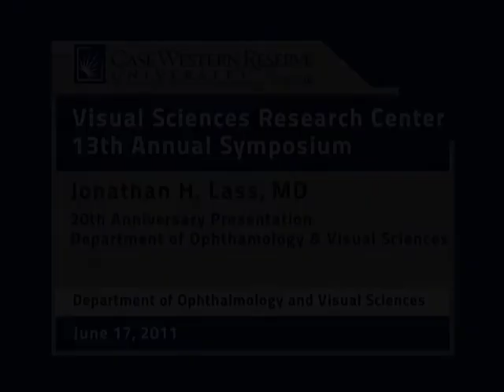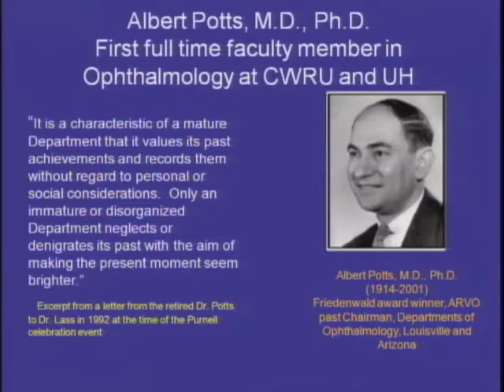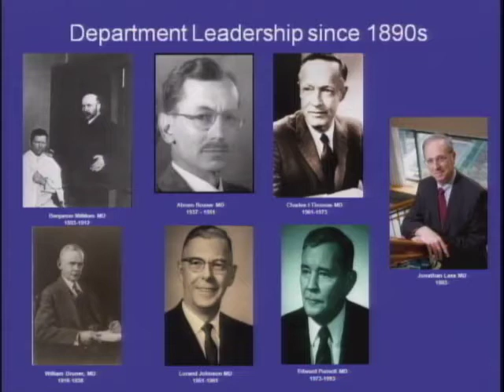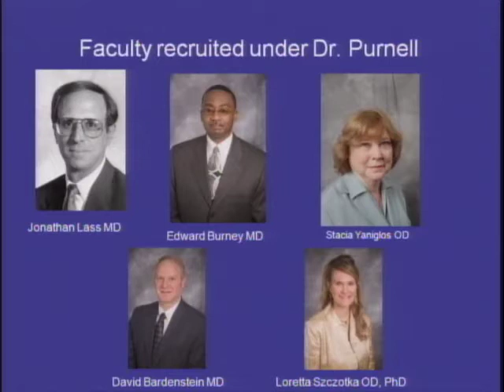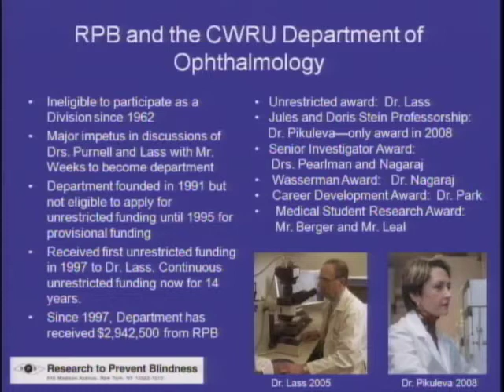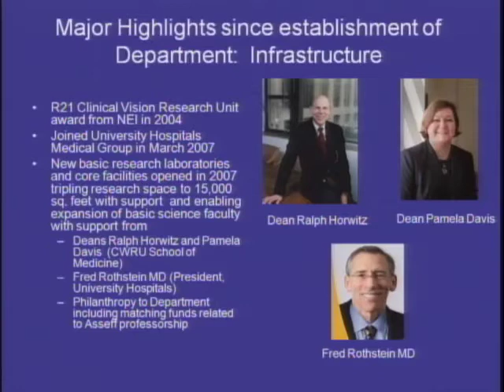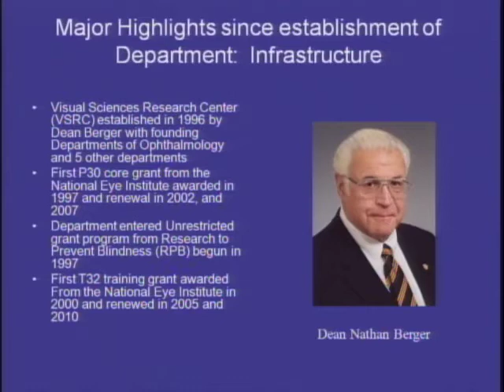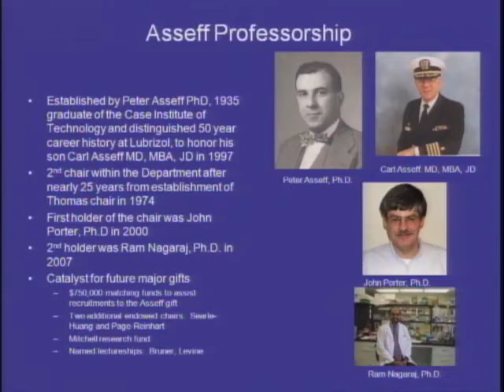20th Anniversary Presentation of the Department of Ophthamology & Visual Sciences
Title: 20th Anniversary Presentation of the Department of Ophthamology & Visual Sciences
Speaker: Jonathan H. Lass, MD
Location: Wolstein Research Center, campus of Case Western Reserve University, Cleveland, Ohio